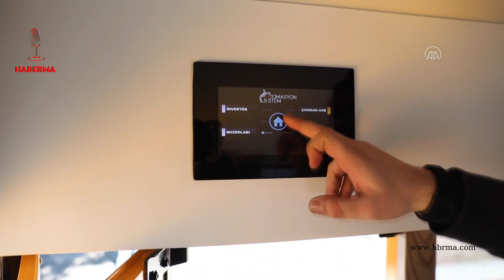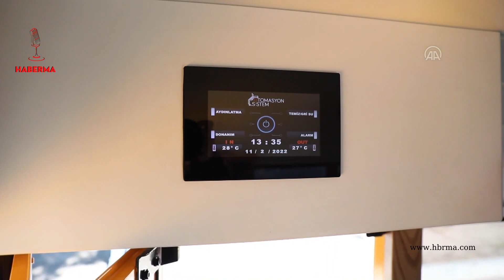Çocukluk hayali "school bus"ı karavana dönüştürüp içinde yaşamaya başladı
Samsunlu gezgin Kadir Mert, çocukluk hayali olan "school bus"ı (okul otobüsü) karavana çevirerek içinde yaşamaya başladı.
30 yaşındaki gezgin Mert, 7 ay önce 260 bin liraya satın aldığı "school bus"ı 440 bin lira civarında masraf yaparak karavana dönüştürdü.